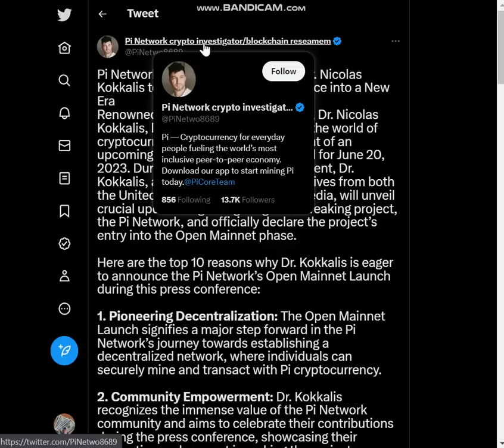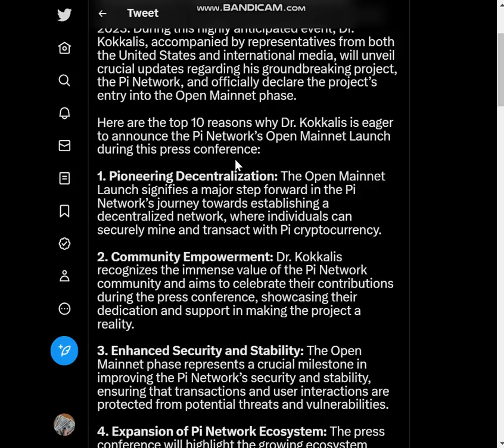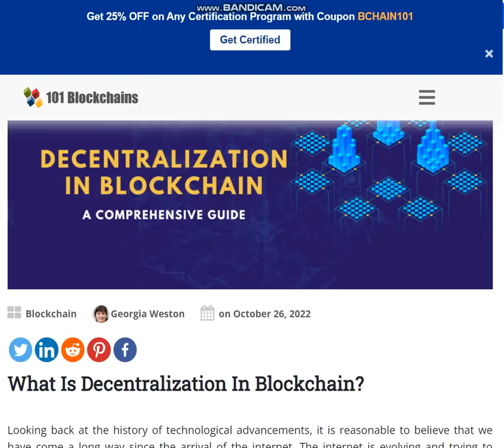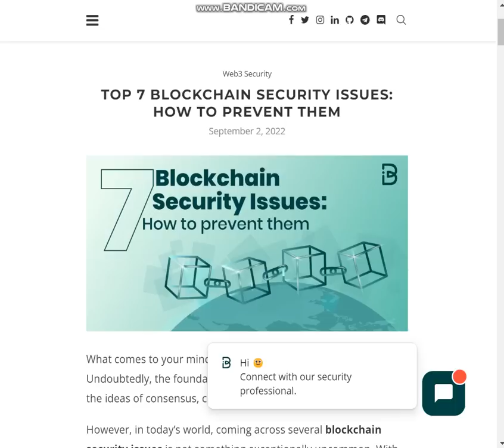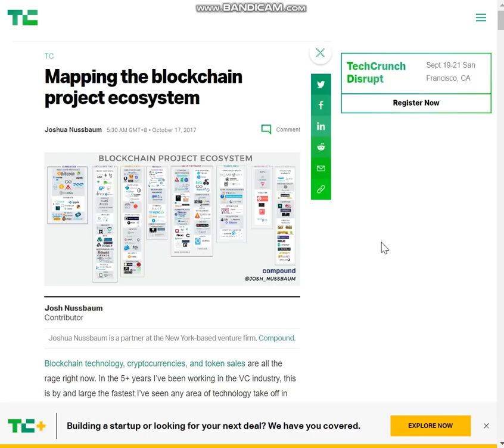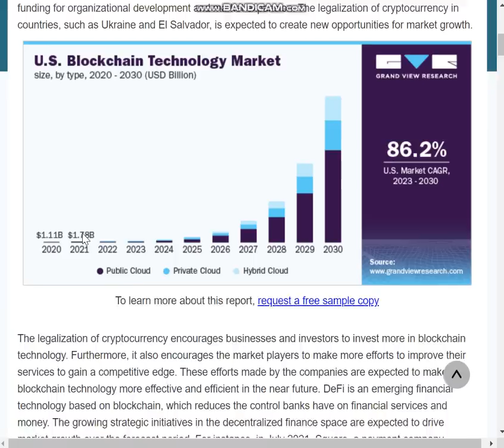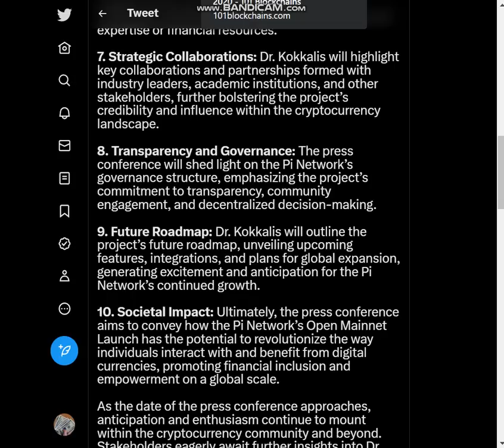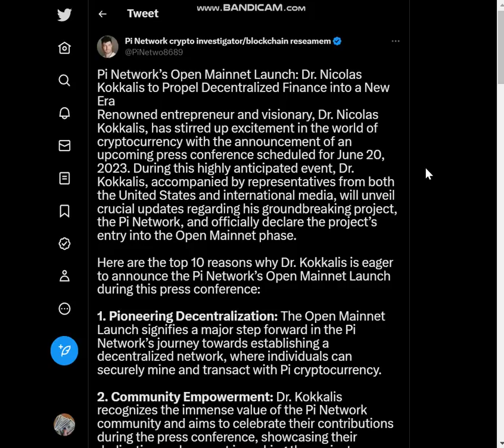"Nicolas Kokkalis Goncang Amerika dalam Konferensi Pers Open Mainnet Pi Network!"